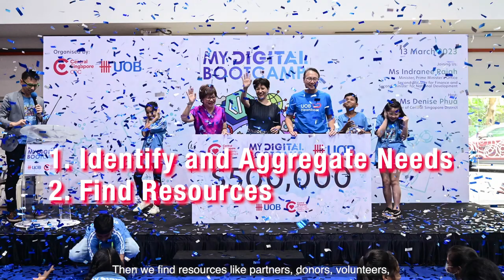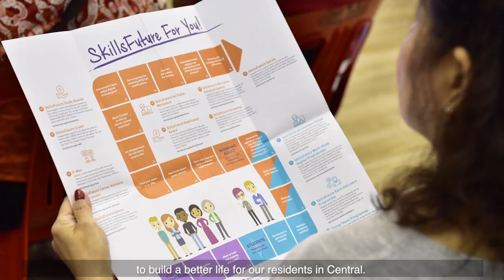Get To Know Central Singapore CDC in 3 Minutes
What is the CDC? What do CDCs do? Watch this short video to find out!

Our CDC is a small team, but with big networks and a big heart. To find out even more about Central Singapore's suite of 52 Programmes, visit our

Join us to build a Do-Good District together!